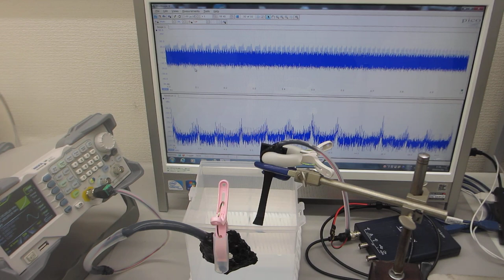オリジナル超音波プロ－ブによる化学反応制御システム Chemical reaction control system using ultrasonic waves